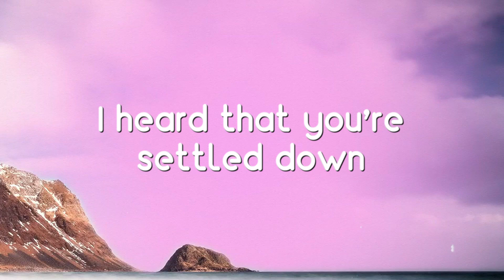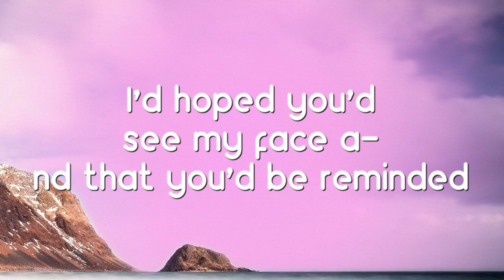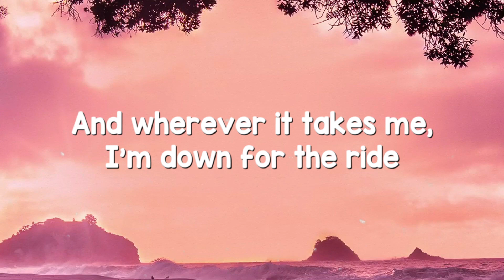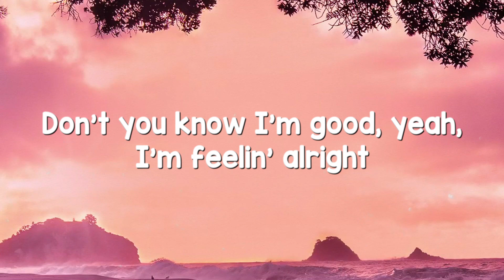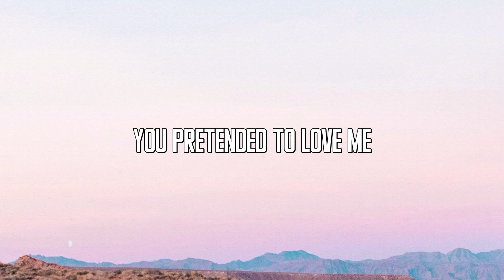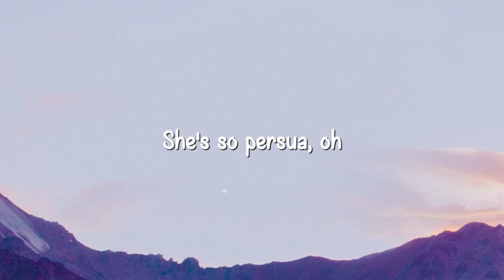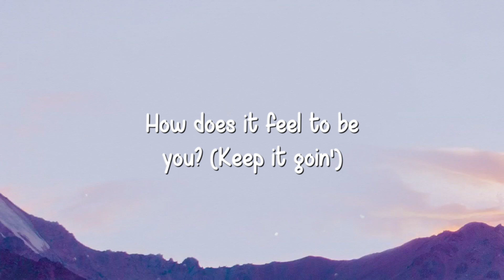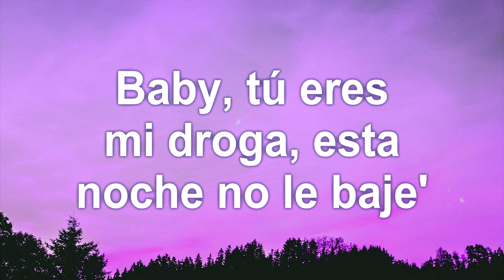Someone Like You - Adele {Lyrics Video} 🦞